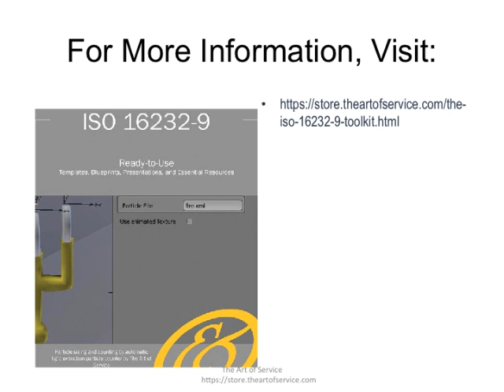The ISO 16232 9 Toolkit